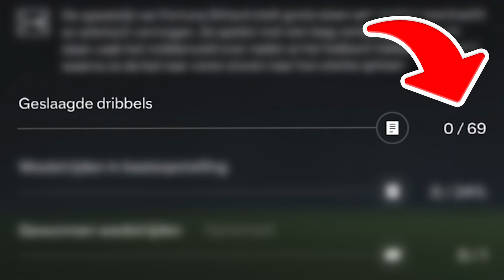Ik Word GESCOUT Door Een VOETBALCLUB!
In deze video word ik gescout door een voetbalclub! Namelijk door Fortuna Sittard. De scouts hebben mij namelijk zien voetballen en dus besloot trainer Danny Buijs mij te bellen..

In deze serie probeer ik van jeugdspeler naar een van de beste spelers van de wereld te gaan. Dit doe ik doormiddel van een spelers carriere met een verhaallijn in FC24 (FIFA 24) en ook maak ik gebruik van andere spellen zoals GTA 5.